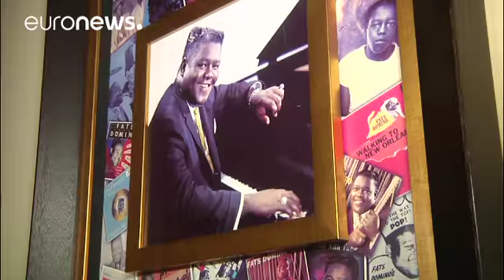Muere Fats Domino, pionero del rock and roll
"Fats" Domino, uno de los padres del rock and roll, ha fallecido a los 89 años de edad en Nueva Orleans.

Domino vendió más de 65 millones de discos a lo largo de su carrera y recibió un Grammy en la década de los 80.

Músicos como Elvis o John Lennon le han citado como una de sus principales influencias.